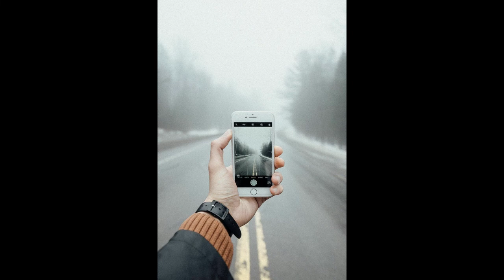زمین پر معصوم صورت فرشتے جو ٹوٹے تاروں کی طرح دھرتی پربکھرے ہیں // Farishte //Labor Day Special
زمین پر معصوم صورت فرشتے جو ٹوٹے تاروں کی طرح دھرتی پربکھرے ہیں
 Farishte //Labor Day Special